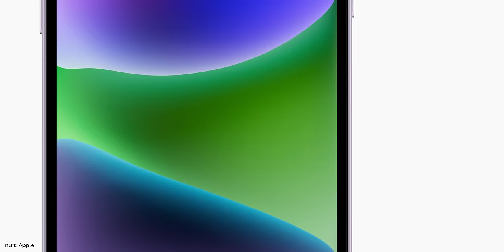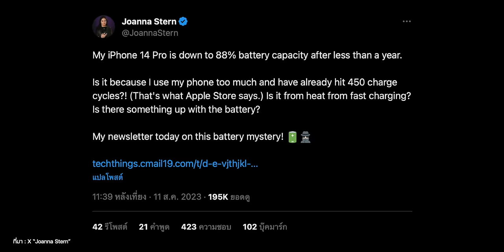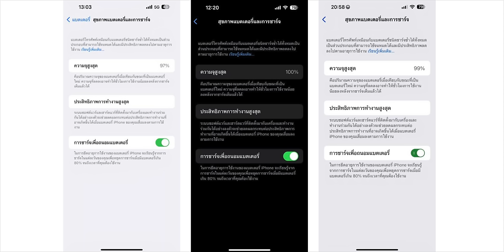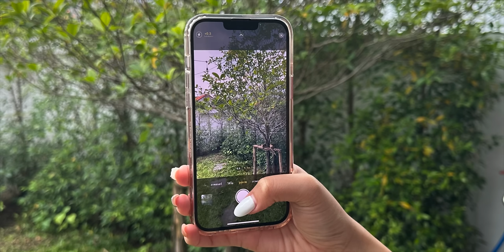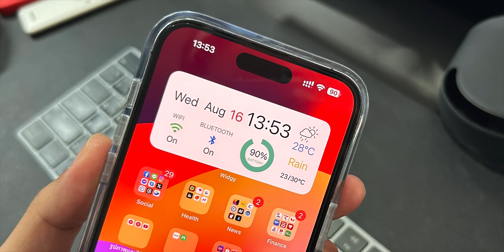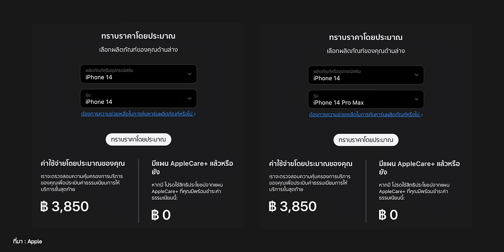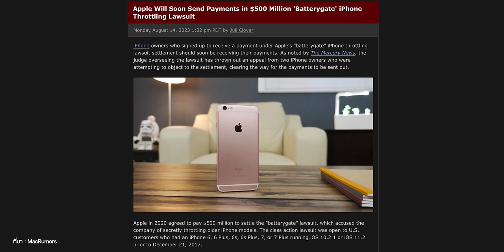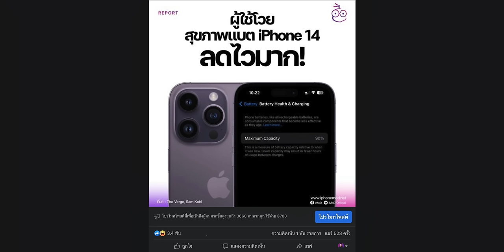iPhone 14 สุขภาพแบตลดไวมาก ผู้ใช้กังวล เพราะอะไรกันแน่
มีรายงานจากทั้งผู้ใช้ต่างประเทศและผู้ใช้ในไทยเผยว่าสุขภาพแบต iPhone 14 ลดไวมาก ผ่านไปไม่ถึงปีลดไปถึง 10% ยังไม่ทราบสาเหตุแน่ชัด มาชมสรุปข้อมูลเรื่องนี้กันได้เลย

00:00 - iPhone 14 สุขภาพแบตลดไว
01:19 - รายงานข่าวจาก The Verge
03:06 - การปรับเทียบสุขภาพแบตเตอรี่
04:37 - สุขภาพแบต iPhone 14 Plus
06:48 - สุขภาพแบต iPhone 14 Pro Max
09:44 - ข่าว Batterygate
12:06 - สรุป